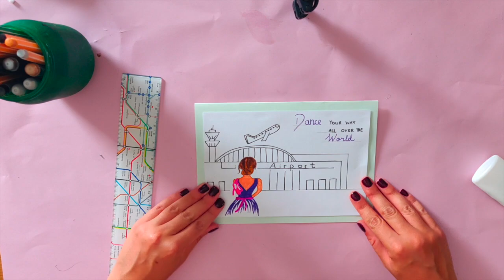Birthday Card | Dance & Travel Card - DIY Crafts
Handmade, unique and customisable birthday card for a ballerina that loves travelling.

What you need:
  - A4 white card paper
  - A4 coloured card paper (mine was light green and with engraved design)
  - Pencil
  - Ruler
  - Rubber
  - Glue
  - Black pen
  - Coloured pens